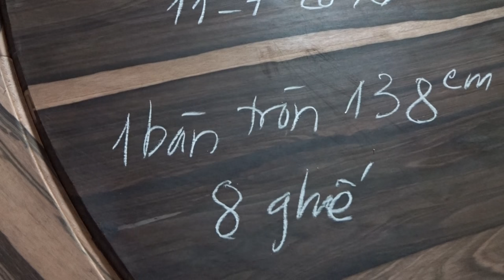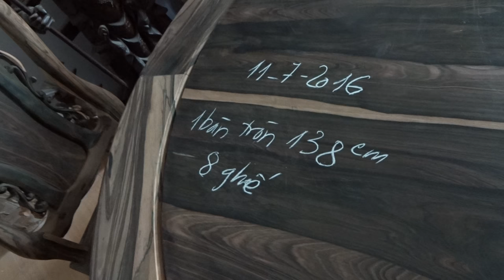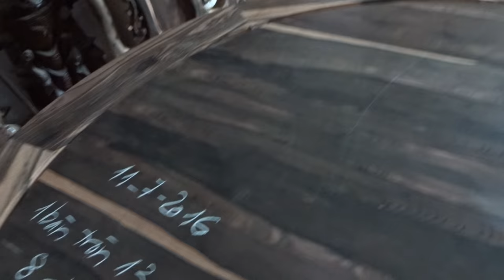Bộ bàn ăn Mun sọc hoa, tròn 138, kèm 8 ghế Hoa lan tây,11-7-2016 Đồ Gỗ Đức Hiền